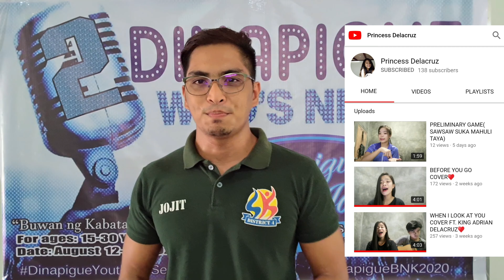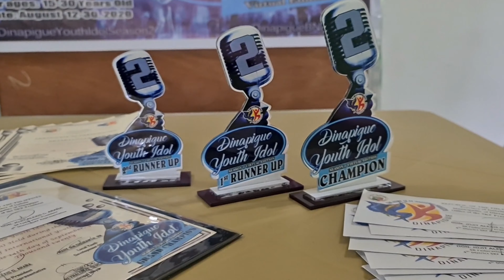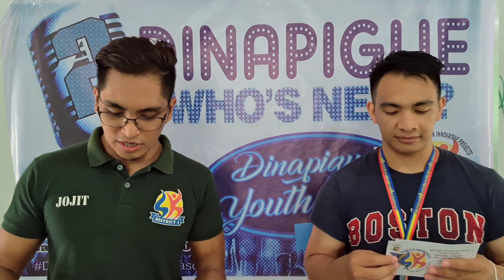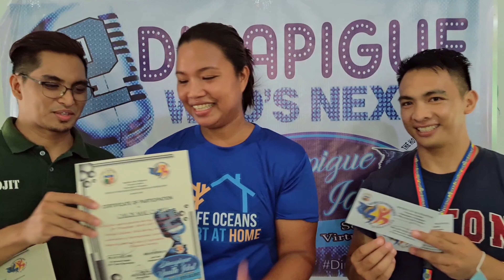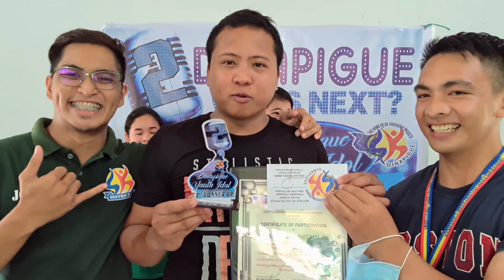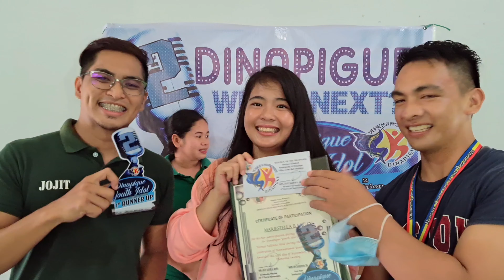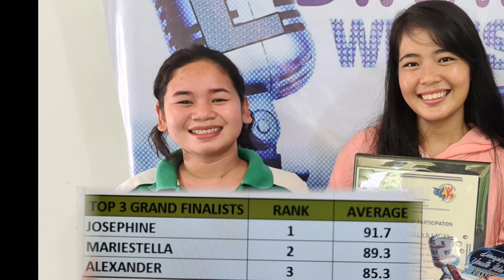GRAND CHAMPION: Dinapigue Youth Idol Season 2 (Virtual Edition)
Officially announcing and awarding the 2nd Runner Up, 1st Runner Up, & GRAND CHAMPION for Dinapigue Youth Idol Season 2 (Virtual Edition)